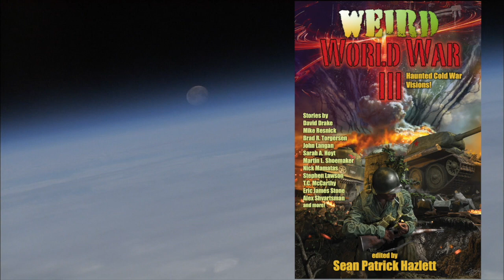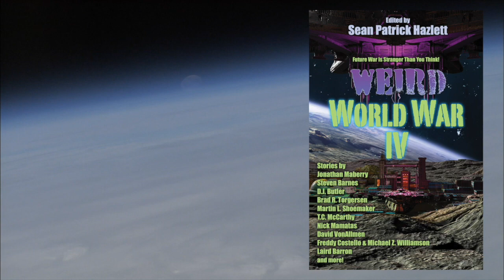Kagan the Damned with Jonathan Maberry (Episode 60)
What caused Ann Rice to defend Jonathan's honor against a troll for 2 years? How did he become a professional author? What tips does he have for writers on the writing business? How does Kagan the Damned compare to other famous swords & sorcery novels? Find out as Sean Patrick Hazlett meets with author and martial artist, Jonathan Maberry.

Books
Kagan the Damned
Dead of Night: A Zombie Novel (Dead of Night Series Book 1)
Fall of Night: A Zombie Novel (Dead of Night Series Book 2)

Joe Ledger Novels
Patient Zero
The Dragon Factory
The King of Plagues
Assassin's Code
Extinction Machine
Code Zero
Predator One
Kill Switch
Dogs of War
Deep Silence
Joe Ledger: Secret Missions Volume One and Two

Biography:
Jonathan Maberry is a New York Times best-seller, five-time Bram Stoker Award-winner, anthology editor, comic book writer, executive producer, magazine feature writer, playwright, and writing teacher/lecturer. He is the editor of Weird Tales Magazine and president of the International Association of Media Tie-in Writers. He is the recipient of the Inkpot Award, three Scribe Awards, and was named one of the Today’s Top Ten Horror Writers. His books have been sold to more than thirty countries.

Video Equipment and YouTube Analytics Software